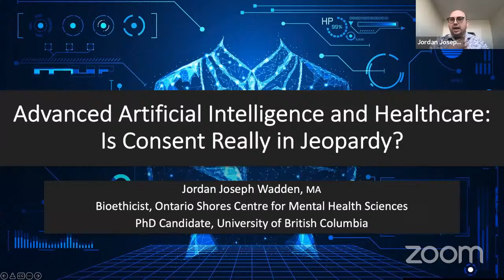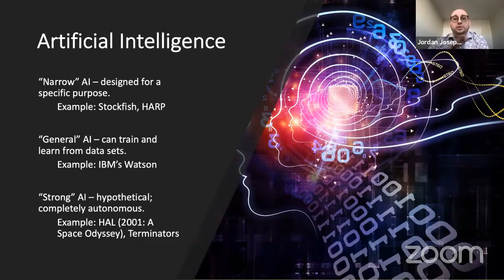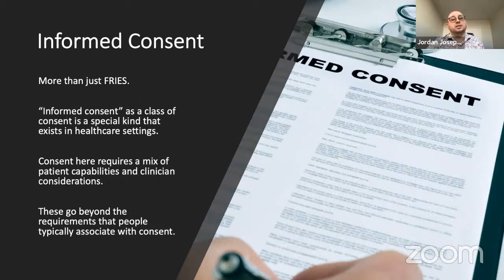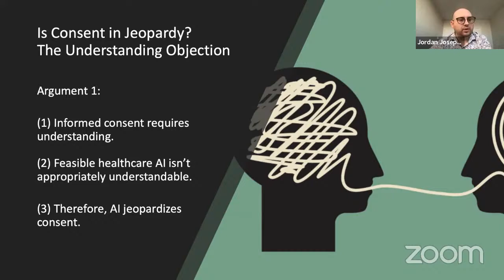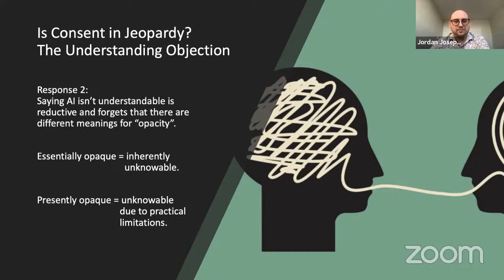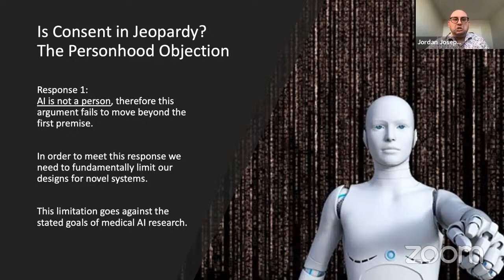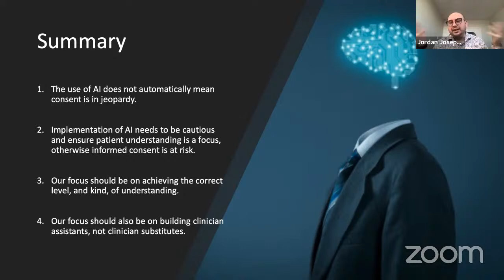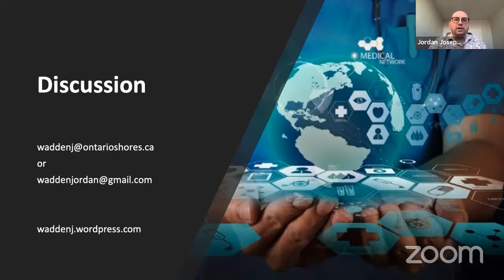Advanced Artificial Intelligence and Healthcare: Is Consent Really in Jeopardy?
This event is part of the JCB Bioethics Seminar Series 2021-22.

Jordan Joseph Wadden, MA
Bioethicist, Ontario Shores Centre for Mental Health Sciences
PhD Candidate, Department of Philosophy, University of British Columbia

Some have suggested that the introduction of more and more advanced artificial intelligence (AI) to healthcare settings will run the risk of jeopardizing patient informed consent. However, these claims are typically stated as generalized reasons against AI without significant exploration or analysis. I synthesize existing statements and concerns regarding consent and combine them into two main arguments against AI – I call these the Understandability Argument and the Personhood Argument. I argue that, while these challenges may be theoretically reasonable, they do not transfer to real-world applications. Instead, allowing these worries to dictate AI policy and development in healthcare may hinder real, beneficial patient care.